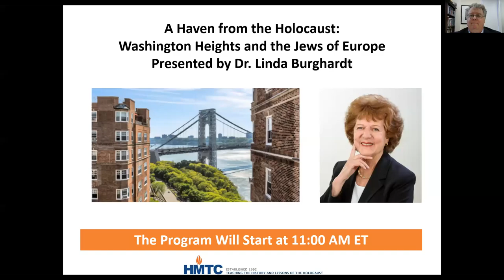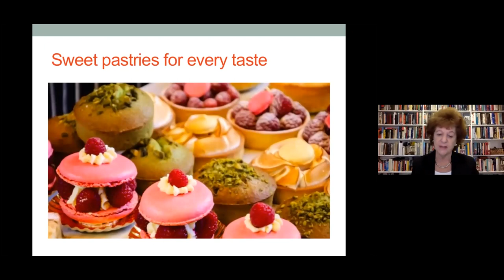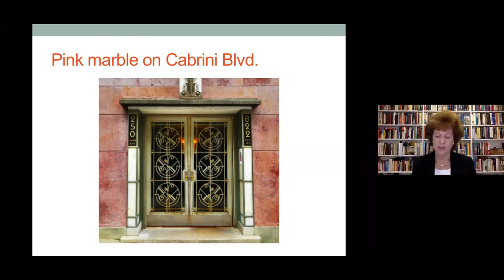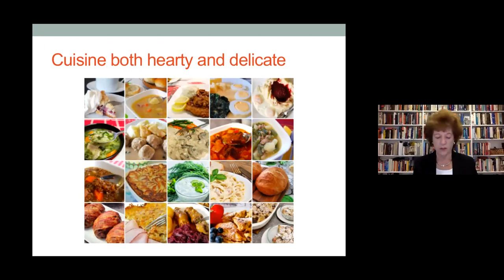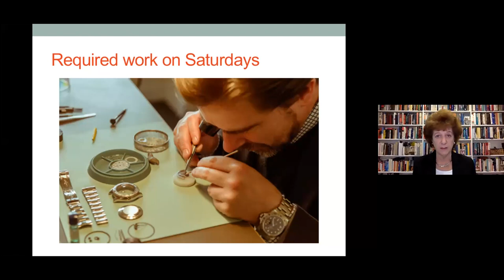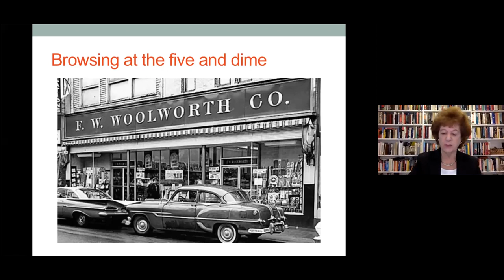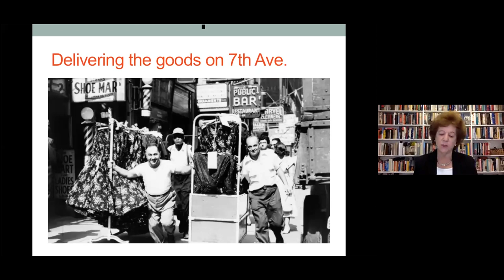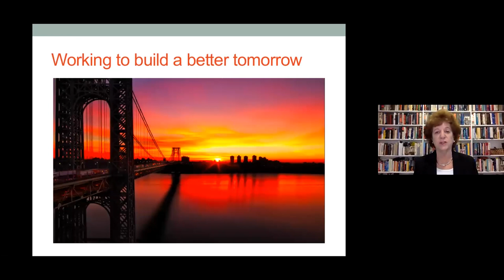A Haven from the Holocaust: Washington Heights & the Jews of Europe, Presented by Linda Burghardt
Dr. Linda Burghardt, HMTC's Scholar-in-Resident, speaks about Washington Heights, the neighborhood in Upper Manhattan that became a haven for German-speaking Jews fleeing Nazi oppression. What did Washington Heights offer and how did this iconic community help these refugees become Americans? Learn about this unique neighborhood, one that offered German and Austrian Jews, and other Survivors who followed later, the strength and resilience to overcome their inestimable loss.